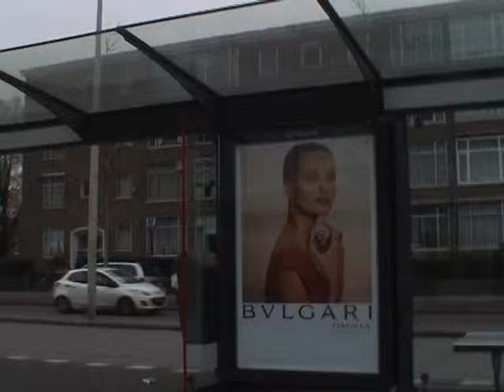Rijswijk - Den Haag